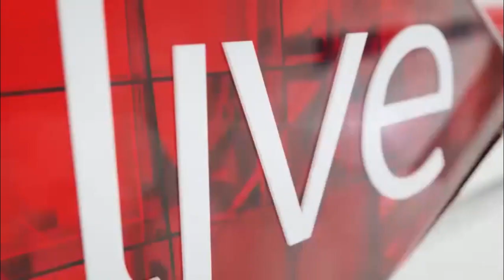Единствено в News24sofia.eu! Нови разкрития за блок 464 в софийския квартал "Люлин" 4